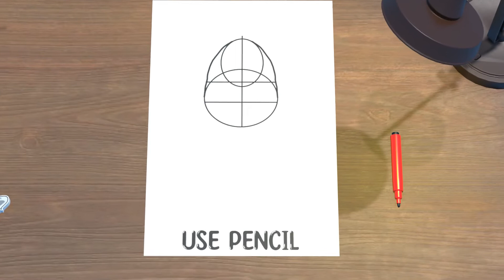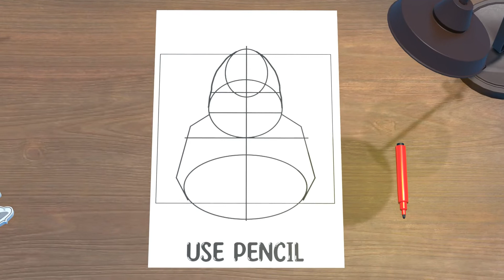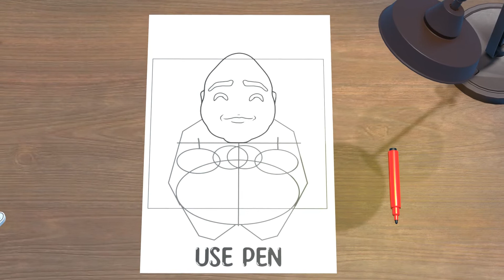HOW TO DRAW HUELL (BREAKING BAD)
This step by step animated tutorial will teach you how to draw Huell from Better Call Saul and Breaking Bad. Find a pencil and pen and start drawing!!